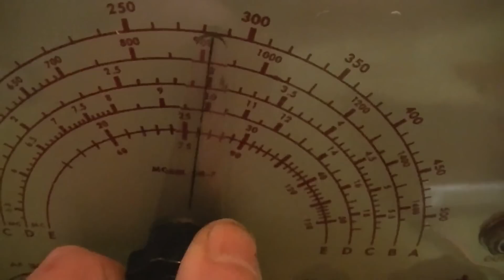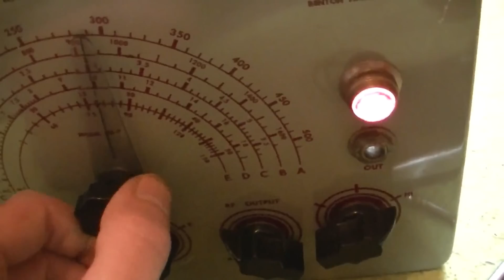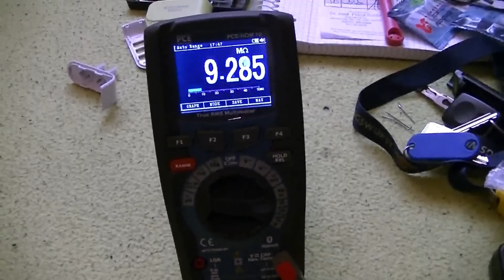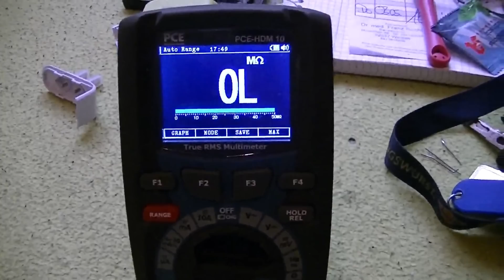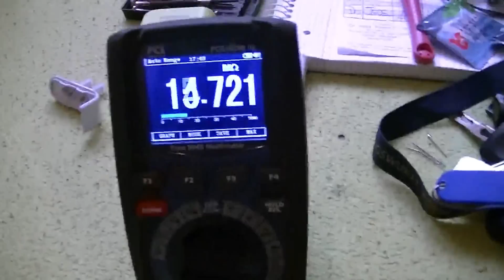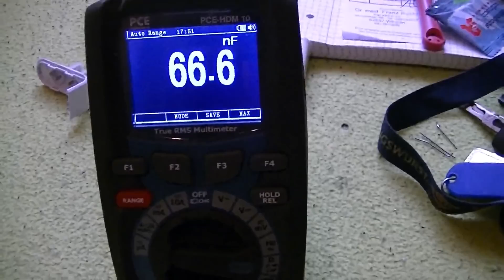Heatkit Signalgenerator Papierkondensatoren tauschen - eflose #876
Papier Kondensatoren im Heatkit RF Signal Generator durch neuere Folienkondensatoren tauschen. Anschließend messe ich die alten Papierkondensatoren mit dem Multimeter auf Wiederstand und Kapazität.